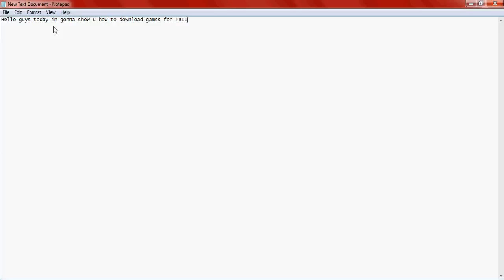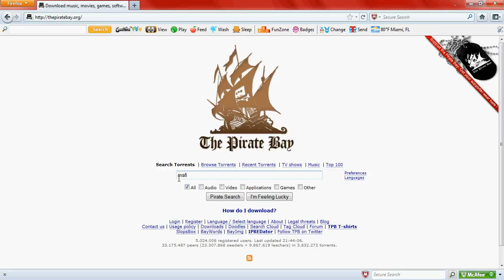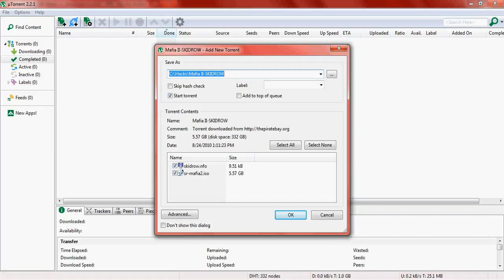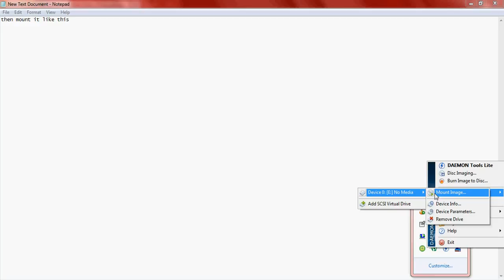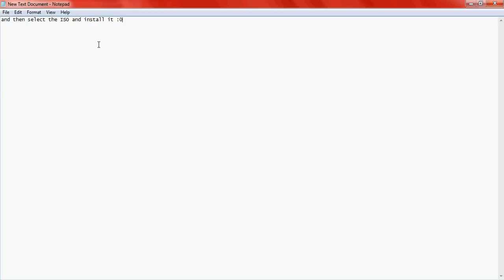How To Download Games For FREE